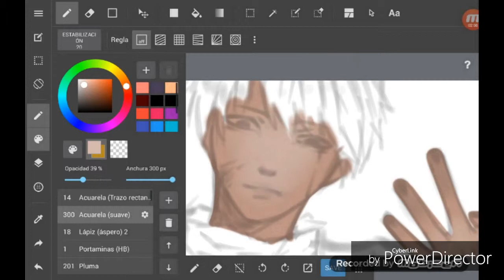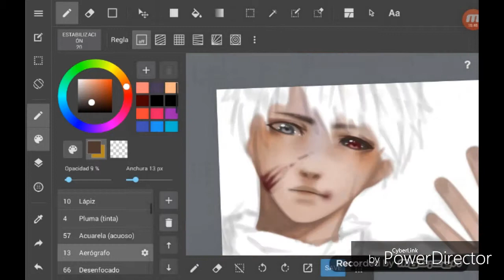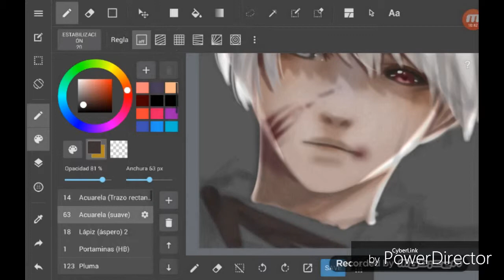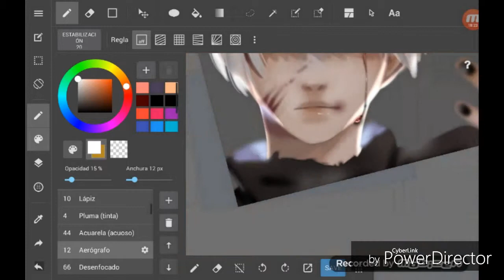Speedpaint || Kaneki Ken / fanart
I wanted to do another Kaneki draw 'cause the old one I needed to erase it xdxd